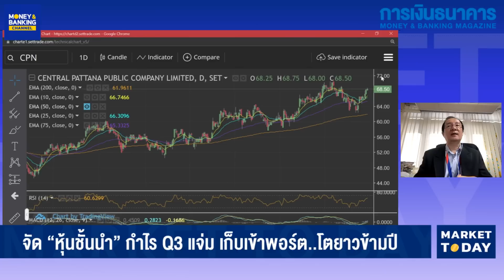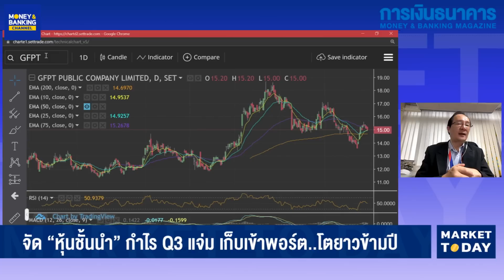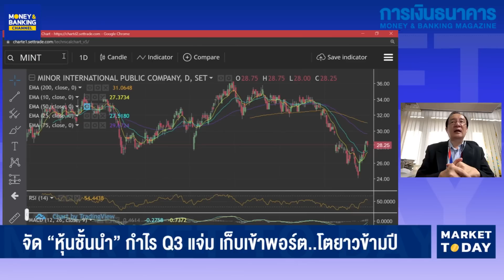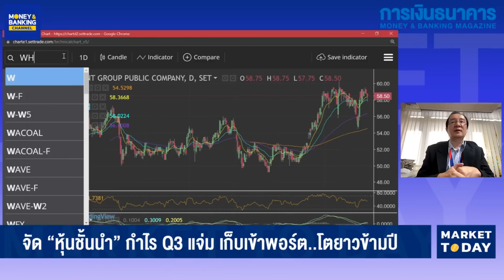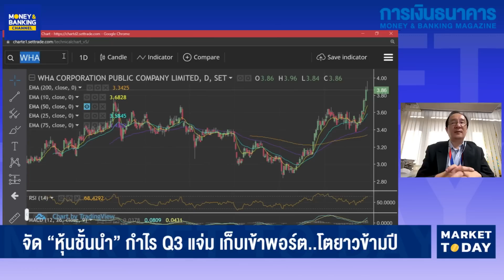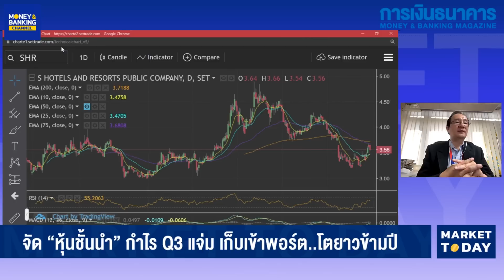(HIGHLIGHT) 8 หุ้นเฉิดฉาย พร้อมฟื้นตัวโดดเด่น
8 หุ้นเฉิดฉาย พร้อมฟื้นตัวโดดเด่น
โดย : คุณกิติชาญ ศิริสุขอาชา, CFP ผู้อำนวยการอาวุโสฝ่ายวิเคราะห์หลักทรัพย์รายย่อย บล.ซีจีเอส-ซีไอเอ็มบี (ประเทศไทย)

ถ้าไม่อยากพลาดทุกเรื่องราวเศรษฐกิจ